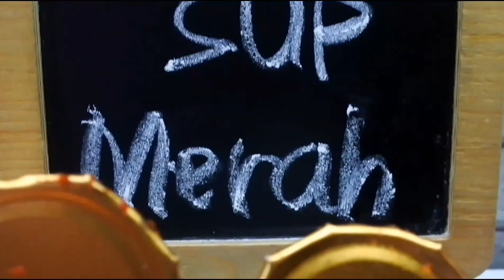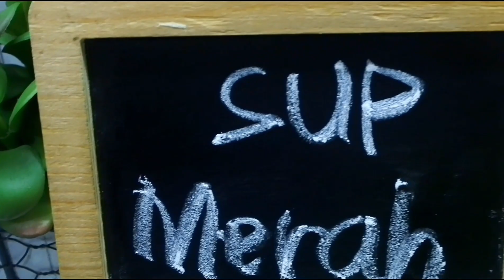MUSIM DINGIN BUAT SUP MERAH AJA - MENU FAVORIT KELUARGA | RED SOUP RECIPE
Cara Mudah Membuat SUP MERAH ala Dapur Coobit

Musician: Jeff Kaale

Musician: Jeff Kaale

Musician: @iksonmusic